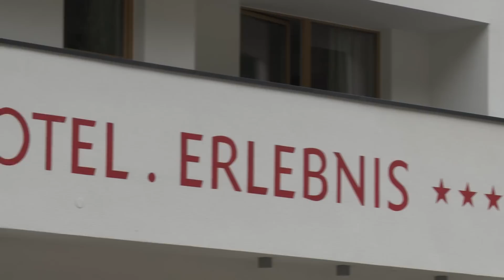Baublog Hotel Mallaun - Der Abschluss